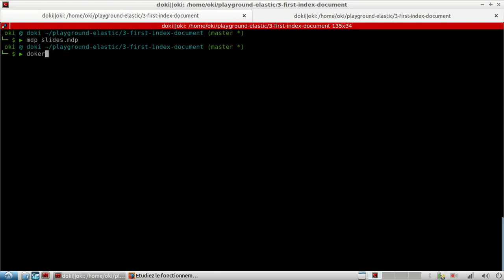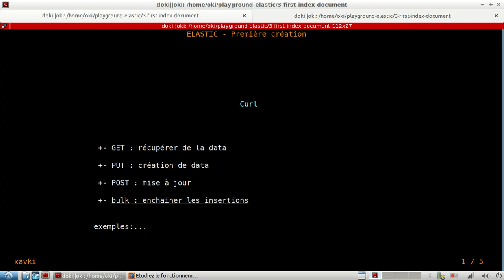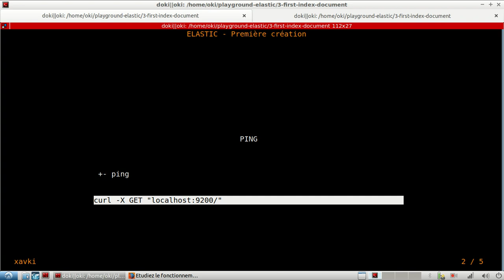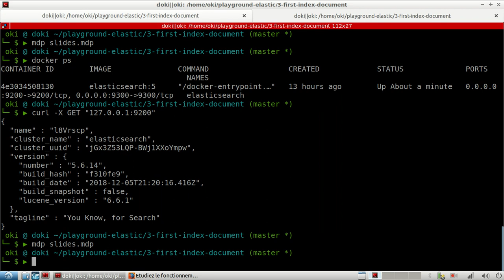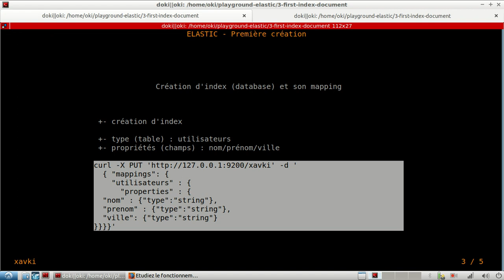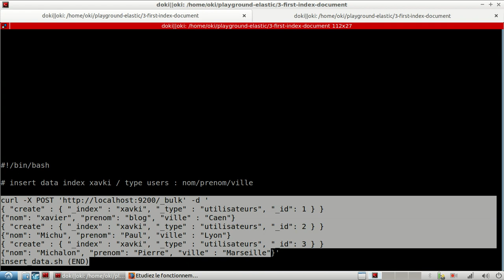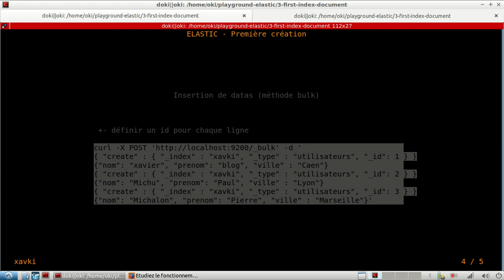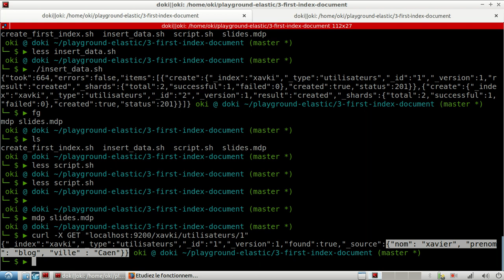ELASTICSEARCH - 3. Créer 1 index